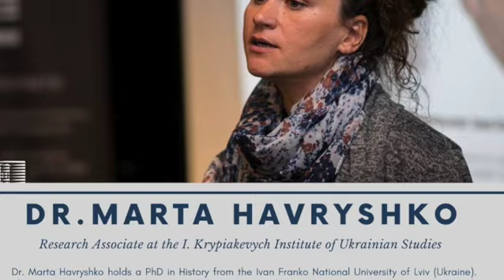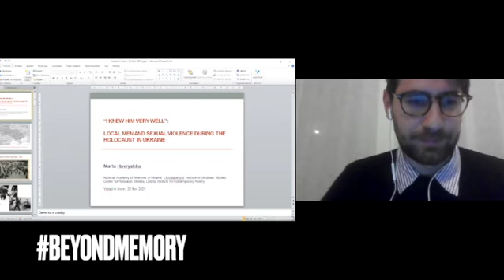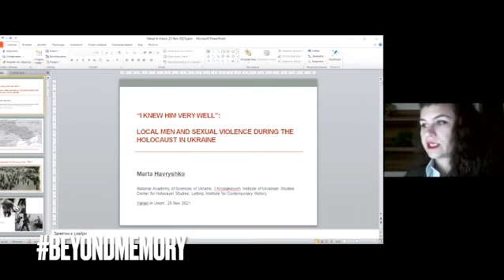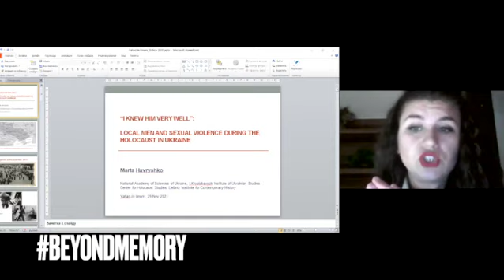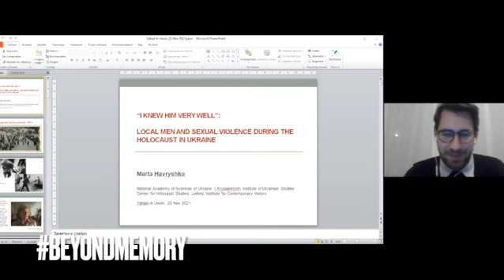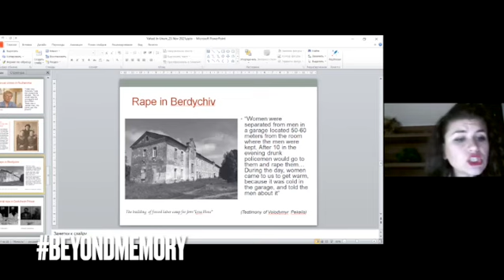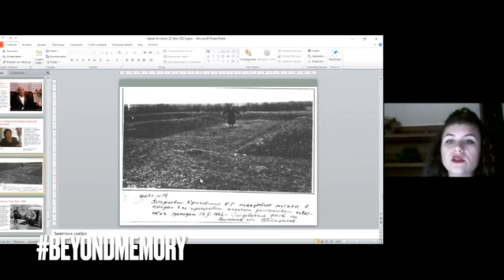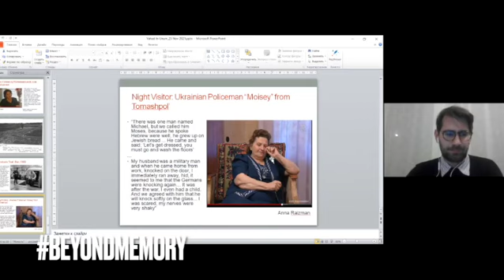Dr. Marta Havryshko - BeyondMemory Autuln Conference Series 2021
Dr. Marta Havryshko holds a PhD in History from the Ivan Franko National University of Lviv (Ukraine). She is currently a research associate at the Department of Contemporary History of the I. Krypiakevych Institute of Ukrainian Studies of the National Academy of Sciences of Ukraine. Her research interests are primarily focused on sexual violence during World War II and the Holocaust, women's history, feminism, and nationalism. Her recent publications include the book Overcoming Silence: Women's War Stories (2018), as well as articles such as "Women’s Bodies as Battlefield: Sexual Violence during Soviet Counterinsurgency in Western Ukraine (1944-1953).” Dr. Havryshko is a senior fellow at the Center for Holocaust Studies, Leibniz Institute for Contemporary History research. Her research has been supported by the German Academic Exchange Service (DAAD), Yahad - In Unum, Monash University, the Canadian Institute of Ukrainian Studies, St. Gallen University, USHMM and Yad Vashem among others.